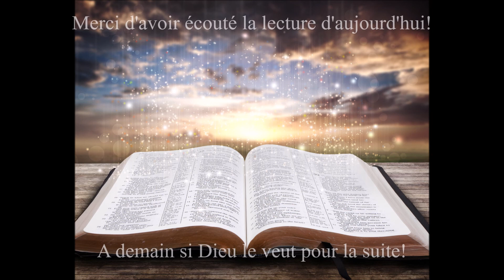Écoute de la Bible du 12 Août